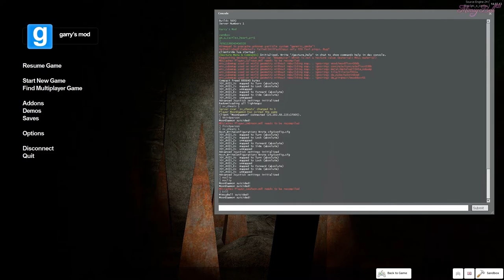A Castles Heart GMod Horror Map Part 3